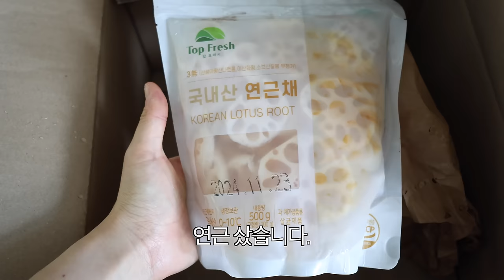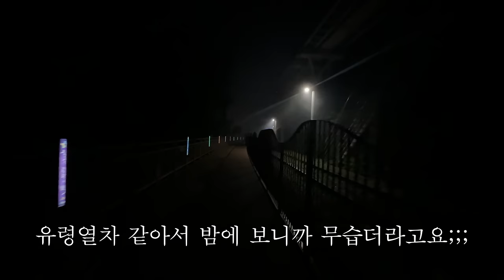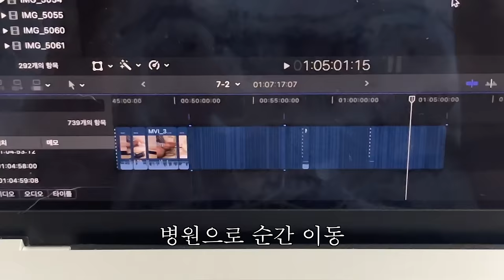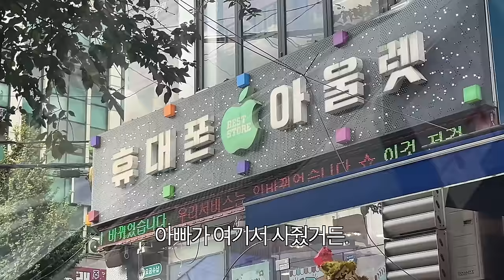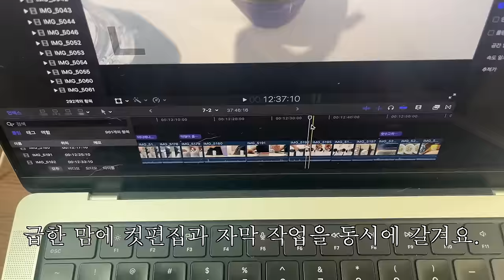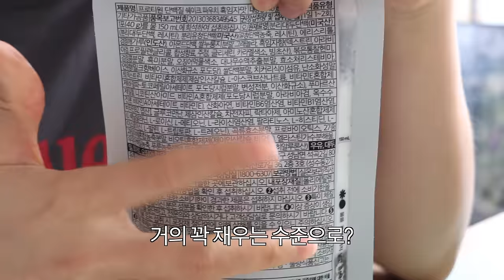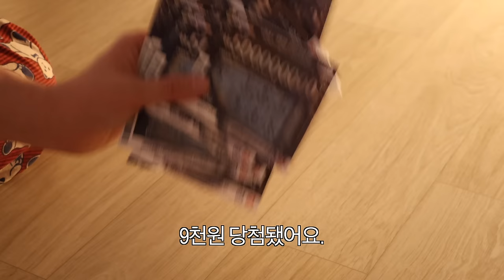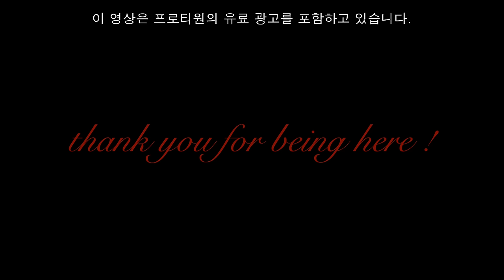갓생 호소 브이로그. 그래서 제가 몇 시에 일어나냐면요... 단백질 쉐이크로 유지어터가 되.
제가 요즘 너무 잘 챙겨 먹고 있는 프로티원 쉐이크,,,
진짜 맛있고 성분도 갓-벽해서 구독자 이벤트도 함께 준비해봤는데요🫡❤️‍🔥

🥛구독자 이벤트 첫번째
8/5(월)~8/9(금) 딱 5일 간!
🤲🏻 아래 링크에서만 만나 볼 수 있는 특별 할인! (놓치지 마세효,,,💫)
예들이들 특별 할인 링크

🥛구독자 이벤트 두번째
프로티원 단백질 쉐이크 기대평을 댓글로 남기고
구글 폼 입력하면 추첨을 통해 대용량 1통을 예들이 10명에게💖 (맛은 랜덤 발송!)
- 당첨자 발표 : 8/14 영상 고정댓글로 발표
- 구글폼 링크 :

*day1
파자마 오끼뜨
상의 렌세
하의 품절
신발 핏플랍
선글라스 젠틀몬스터 크렐라
반지 포틀

*day2
상의 베리시 (단순선물), 렌세
하의 베리시 (단순선물)
신발 나이키 인피니티런4, 꼴레꼴레
모자 테켓
가방 메르시

*day3
상의 렌세
하의 품절
신발 핏플랍
가방 홈바디띵즈

*day4
상의 오버듀플레어
하의 품절
신발 나이키 p6000
모자 테켓

*day5
상의 타입서비스
점프슈트 품절
신발 나이키 코르테즈

day6 (day7은 자막 오류입니다...🥲)
상의 몰리샌더슨 (단순선물)
하의 자라
모자 뉴유즈드띵즈 (단순선물)
가방 히어